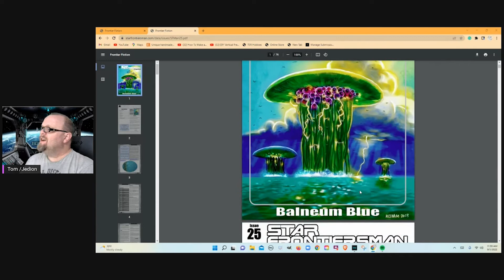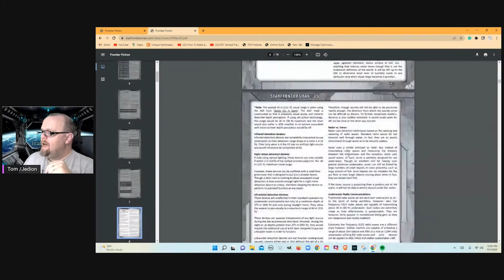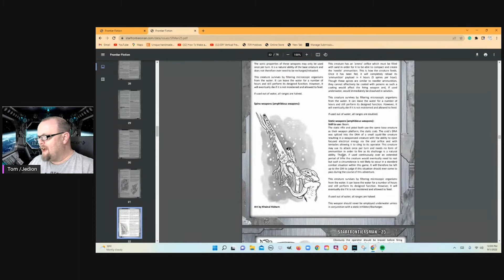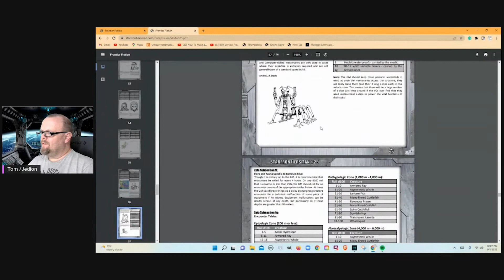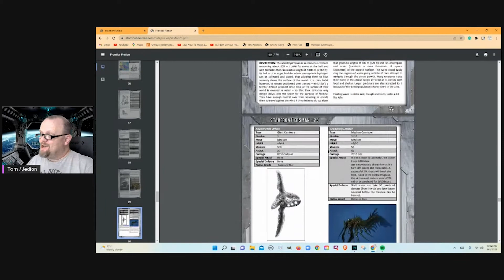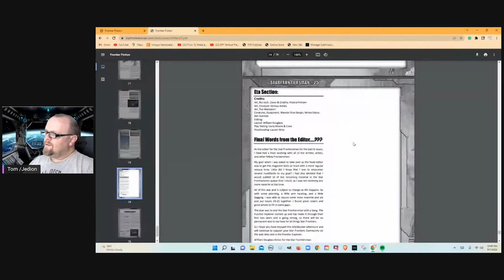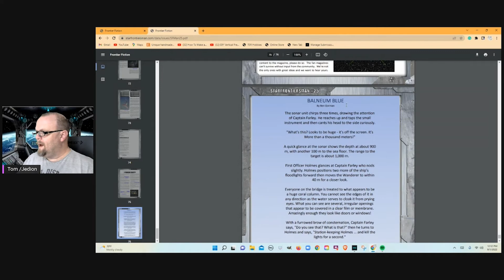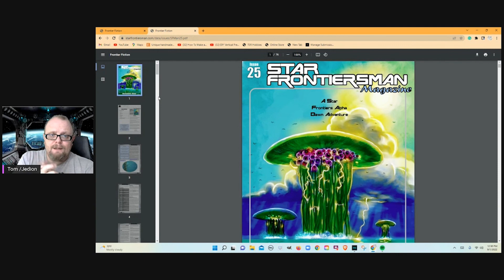Fanzine Friday #25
Reviewing Star Frontiersman #25. A whole aquatic adventure for Star Frontiers.